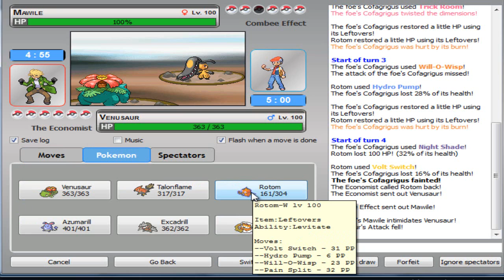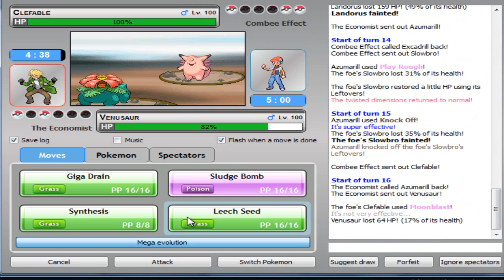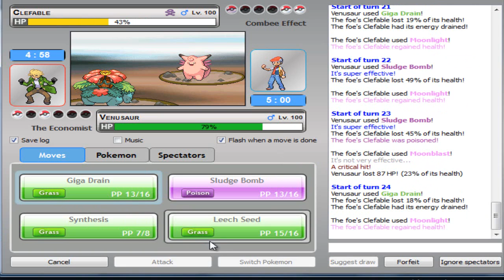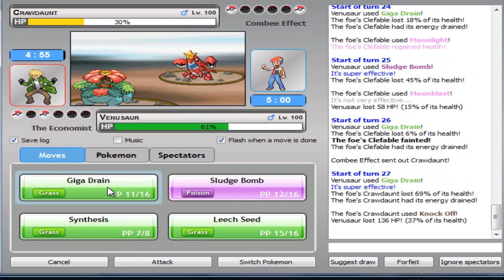PO Live: OU - Mega Mawile is my bitch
Mega Venasaur is my new fav :]

CHECK OUT PARLIAMENT OF POKEMON PODCAST!!!